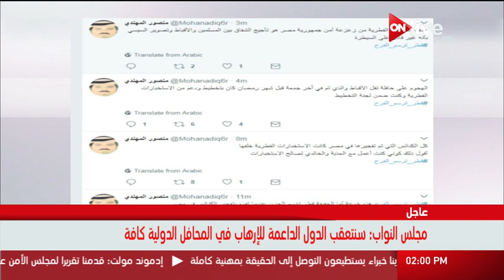معارض قطرى يفضح إرهاب تميم والتخطيط لتفجير الكنائس في مصر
الموقع الرسمي للقناة  ..